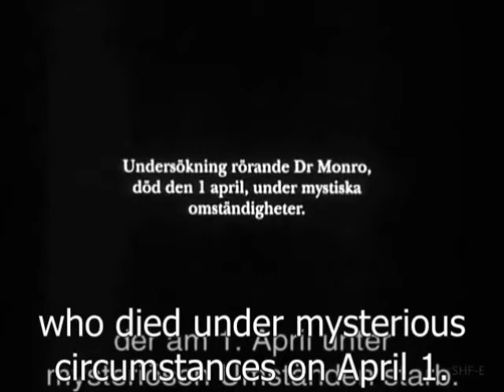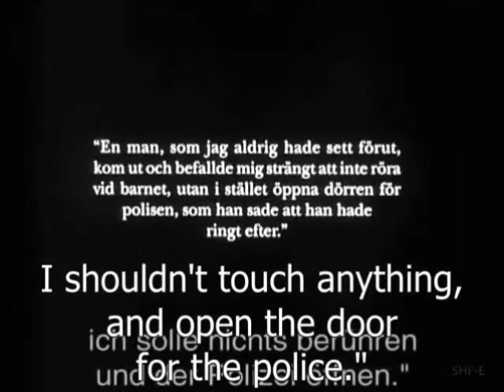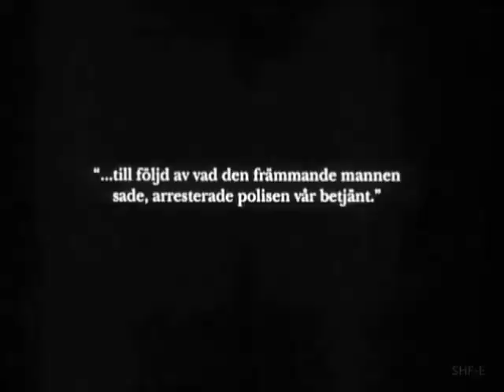"The Kiss of Death" (1916) director Victor Sjöström (Seastrom)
"The Kiss of Death" is a crime drama featuring director Victor Sjöström (Seastrom), a star of Silent Hall of Fame.

The police investigates a man's mysterious death.

Victor Seastrom was successful in his native Sweden before making a career in the USA in 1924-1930.  His Hollywood films are still copyrighted, this is why we show you a film from his previous years.